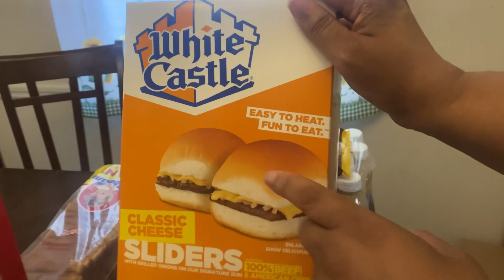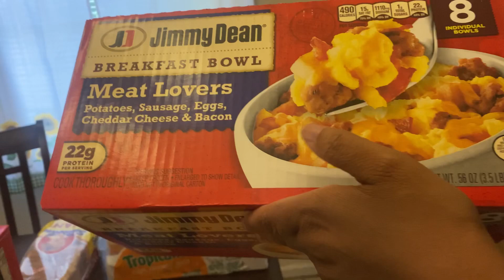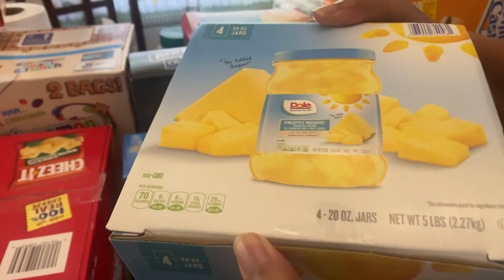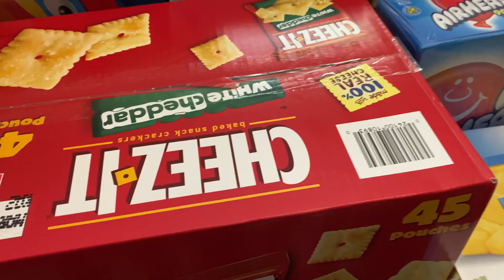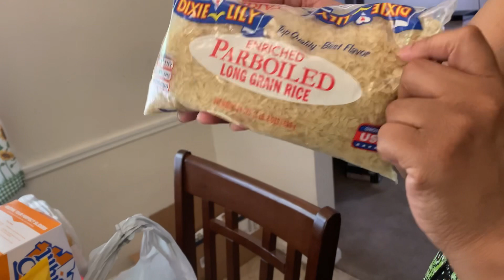VLOG | HAUL | CONTENT CREATOR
So me & TT ( @_tierrasymonee ) went to Sam’s Club this morning.. come see what we got!!(the quality was bad then it got better just watch the video)